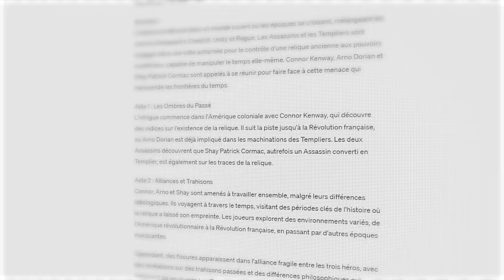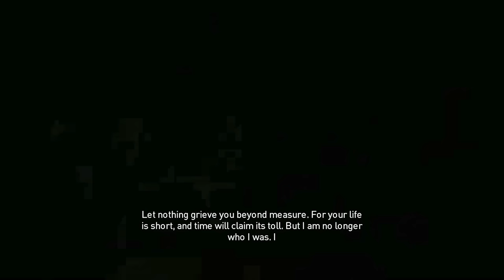ASSASSIN'S CREED ORIGINS 2 ? 😱 Les 3 suites de jeux que l'on veut ! 🔥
Aujourd'hui on se retrouve pour aborder 3 suites de jeux Assassin's Creed, que ce soit avec Arno, Connor ou encore Aya et franchement, ca fait rêver !

Donnez nous plus de suites que vous attendriez en commentaire !

🖊 Ecriture : F3urst
🎥Tournage : F3urst
💻Montage : F3urst